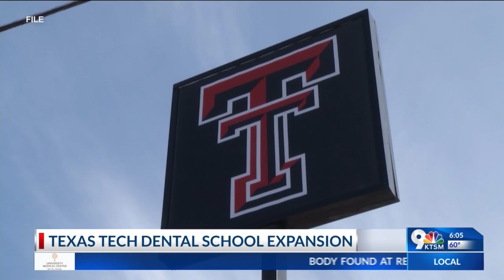Texas Tech plans to expand dental school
City Council is coming together to talk about the vacant buildings next to Texas Tech University. Bringing more students to apply for dental school.